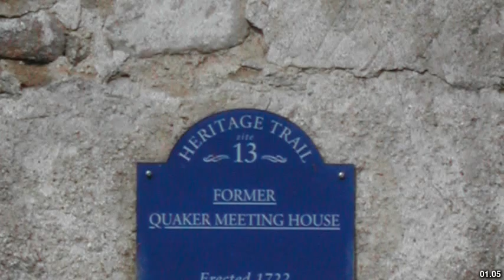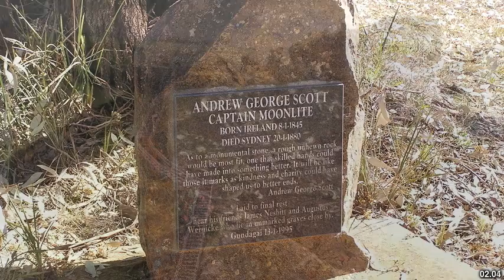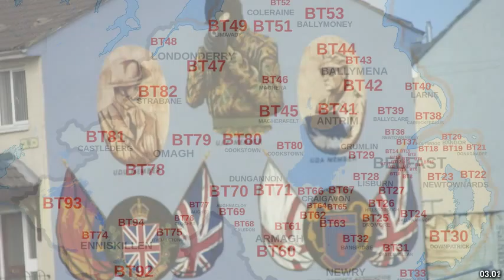Best places to visit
Best places to visit - Rathfriland (United Kingdom) Best places to visit - Slideshows from all over the world - City trips, nature pictures, etc.